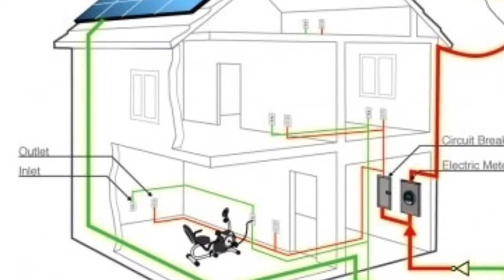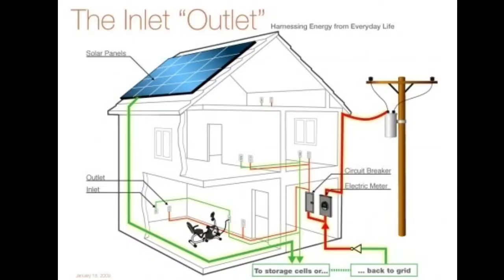HOUSE WIRING WIRE FINOLEX WIRES RATES ఇంటికి వాడే కరెంటు వైర్లు యొక్క రేట్లు వివరాలు